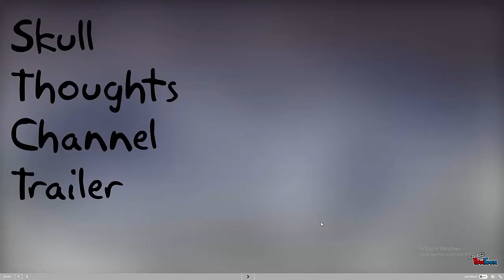Skull Thoughts Channel Trailer